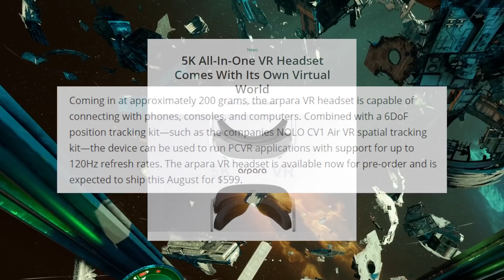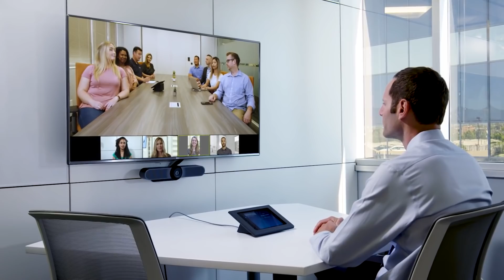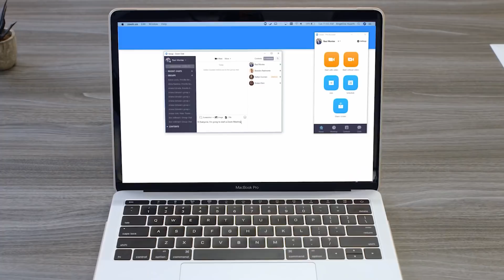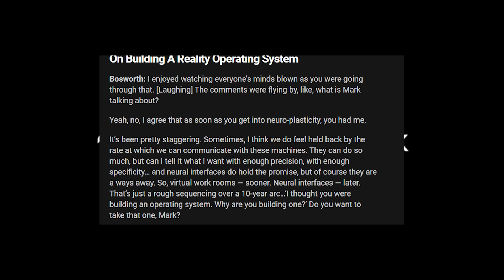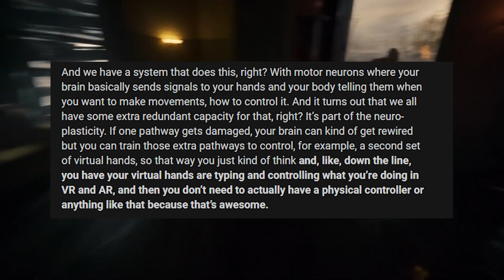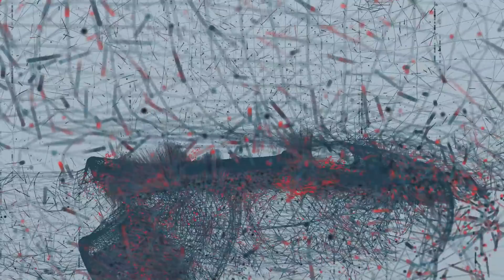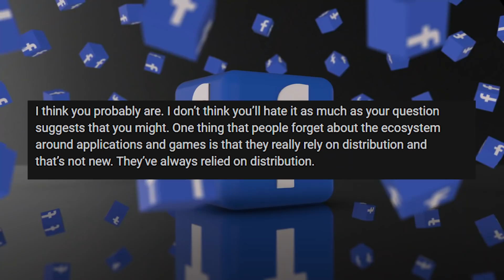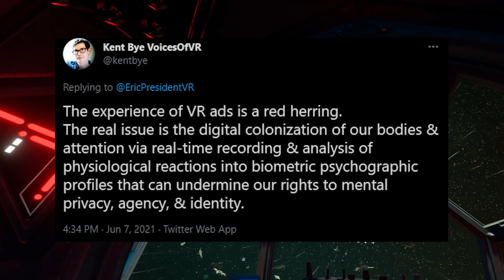Oculus and its SAO FULL DIVE VR future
Hello and Welcome to TUESDAY NEWSDAY! Your number one resource for the entire weeks worth of VR news. Today we have a mega episode where Mark Zuckerberg talk about the potential for neural interfaces (tech they are currently working on) and its applications and benefits.. literally directly about controlling virtual arms with your body as well as ads within VR, their own OS for AR, as well as index coming to Australia and some upcoming games.

If you want a FREE Quest 2 AEX lab is giving away 3 of them, find out details within my discord server: Discord.gg/Thrill

One will be given away on my stream this Sunday the 13th of June.

Timestamps:
00:00 intro
00:40 Oculus at e3 2021
02:38 Mark Zuckerberg talk Neural interface and OS
03:23 Physical Presence and Spatial Audio
04:54 Facebook AR OS and silicon
05:48 Oculus FULL DIVE
10:52 Index coming to Australia
11:38 3 Oculus Quests given away on my stream by AEXlab!